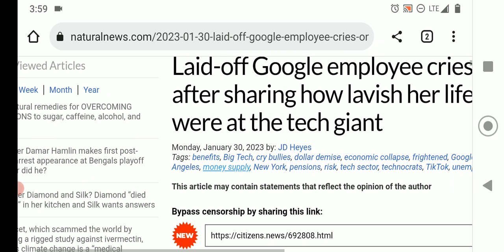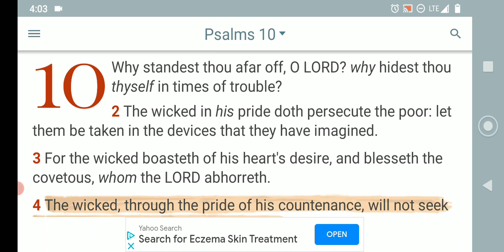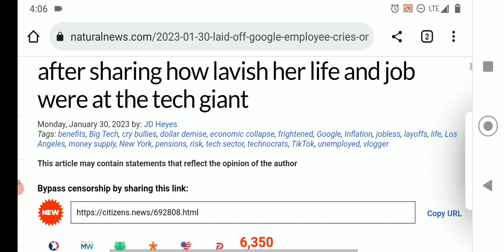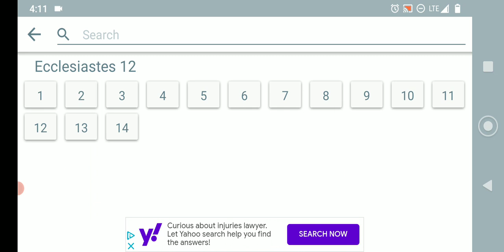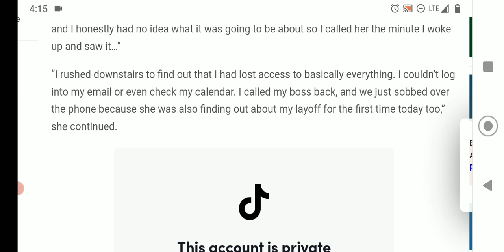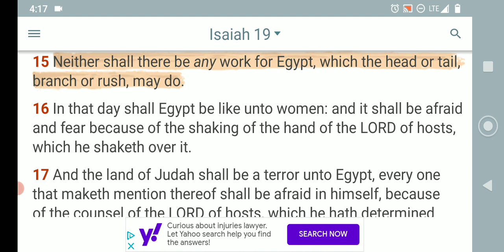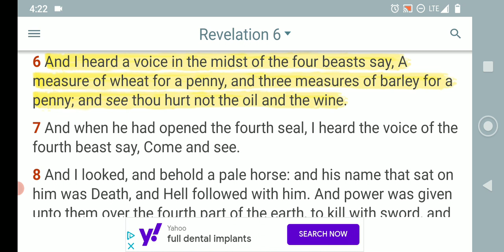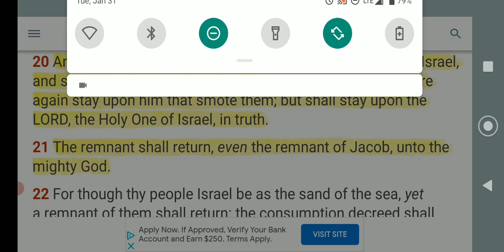The grinders cease because they are few and those that look out of the windows be darkened